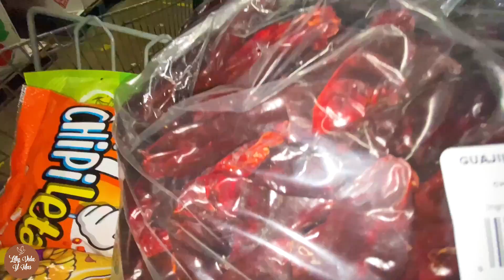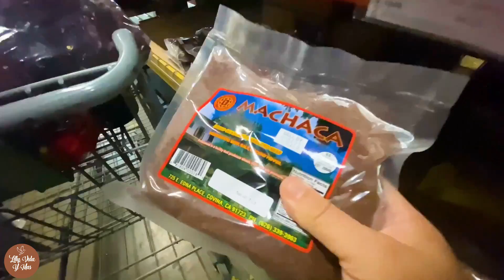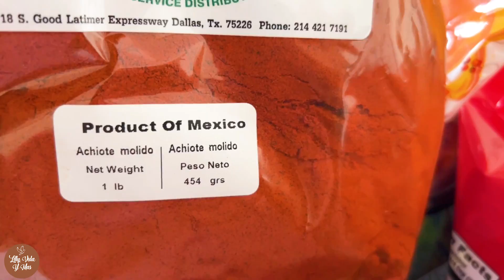FUI A UNA BODEGA DE COMIDA POR MAYOREO+A LA PULGA DE GRAND PRARIE ESTO ES LO QUE HAGO EN LA SEMANA!